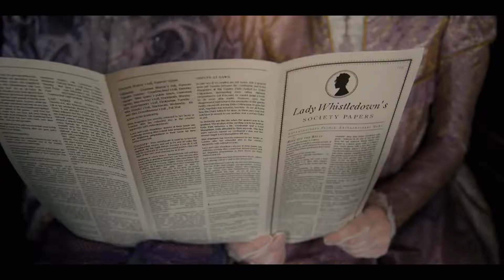Bridgerton Spitfire Audio Scoring Competition - Jon Lake Entry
I entered a songwriting competition. All the music you hear is done by myself. I really enjoyed doing this and I don't even mind if I don't win. It was so much fun to do it.